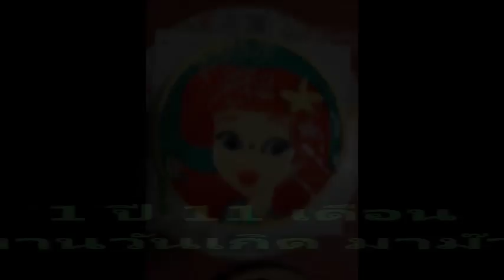HBD โยเดีย